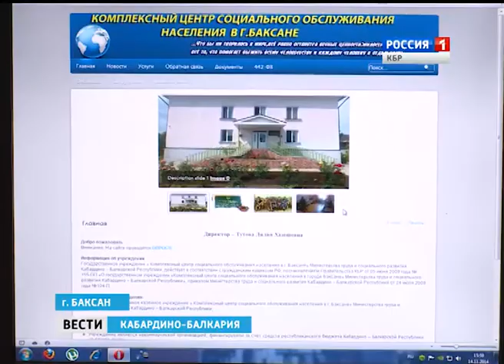Вести КБР 02 12 2014 11 30